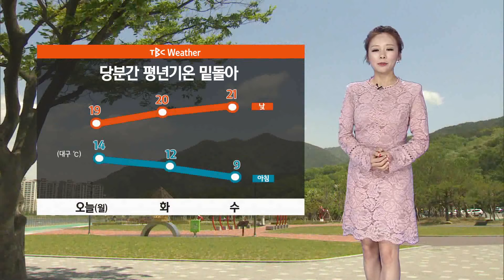날씨 180507[TBC-띠비띠]